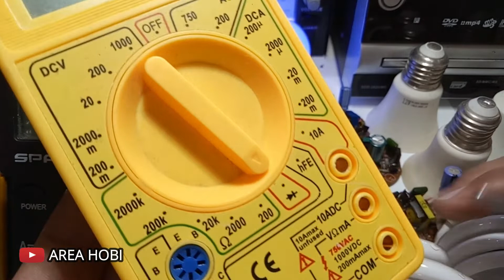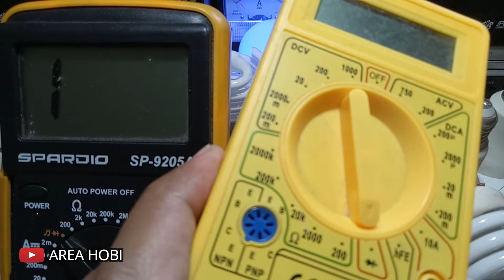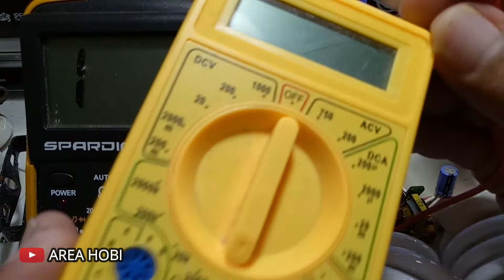BELAJAR CEK KACA LAMPU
belajar test / cek kaca lampu yang rusak atau yang masih hidup